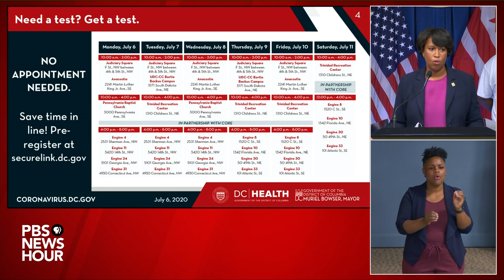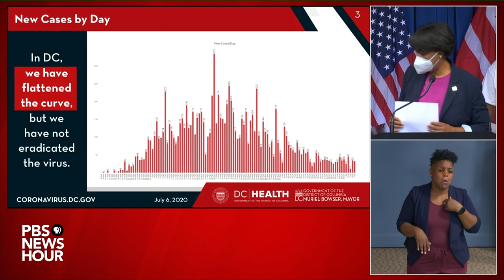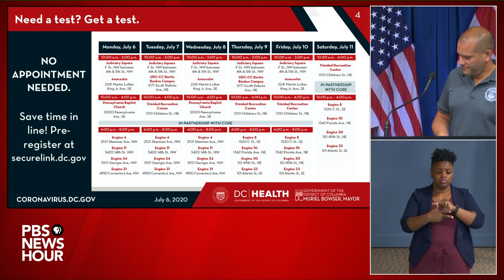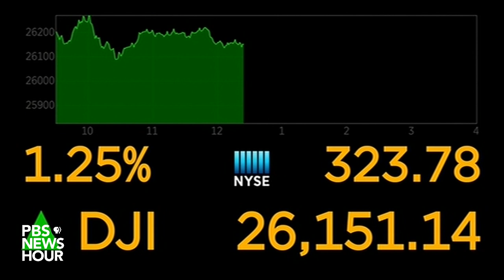WATCH LIVE: DC Mayor Muriel Bowser gives coronavirus update -- July 6, 2020